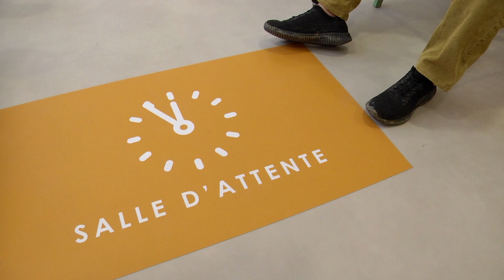La clinique Beau Soleil ouvre un nouveau bâtiment des consultations